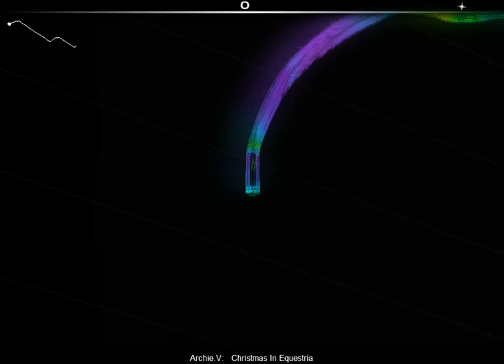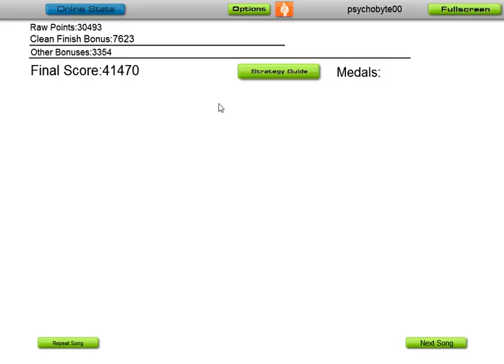AudioSurf: Archie V — Christmas in Equestria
I know I suck at the game, I hope that everyone reading this is having a great time with their families and that Santa Claus left exactly what you wanted under the tree!